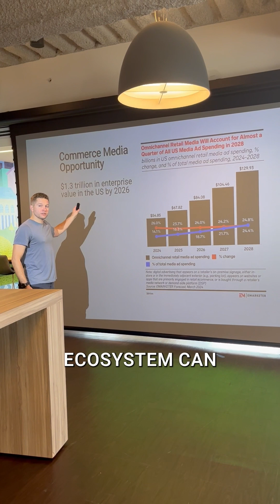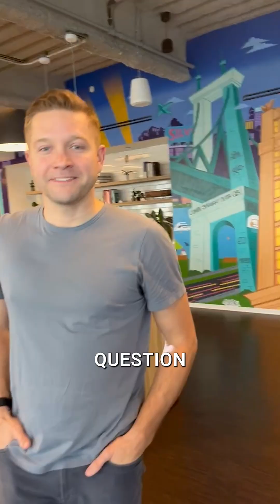Eight Questions with Matt Conlin: Unpacking the Rise of the "Everything" Media Network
Matt Conlin, Co-Founder and Chief Customer Officer at Fluent, discusses the new wave of industries entering the commerce media arena—and what this shift means for the future of digital advertising.

Read Matt's latest piece in Forbes for more on the expanding reach of commerce media 🔗

Are you ready to tap into this massive opportunity to unlock new revenue streams? 🚀

Related Resources💡